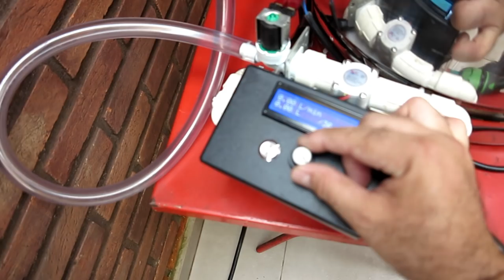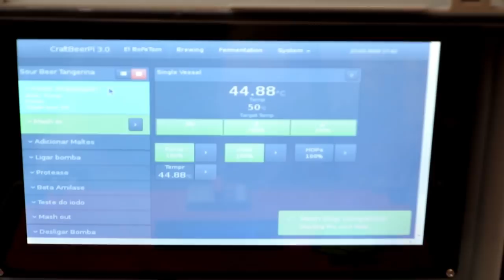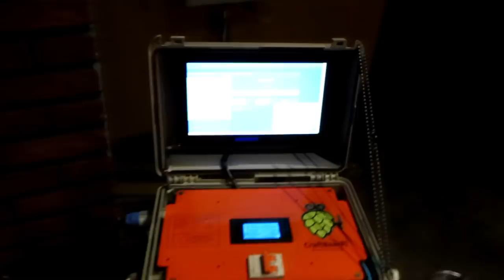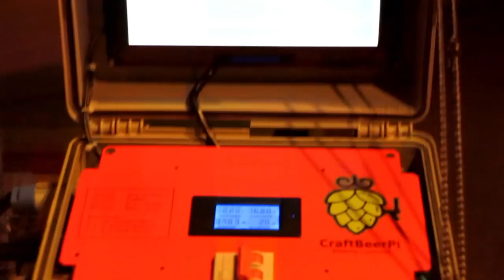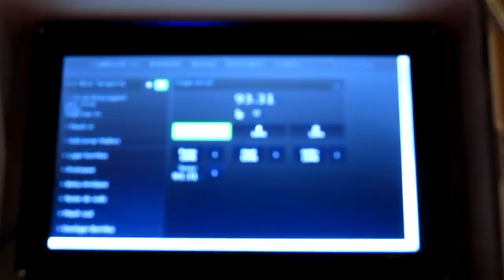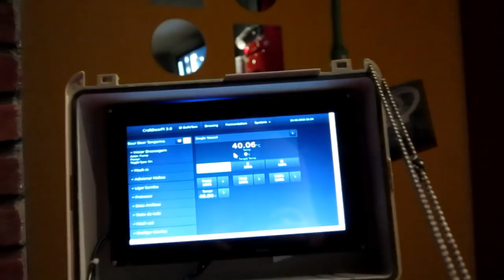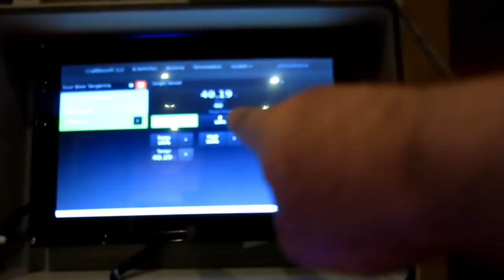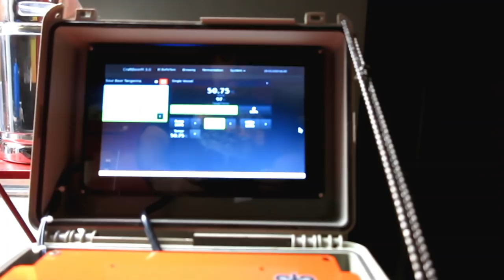Sour Com Frutas - Saiba como fazer a sua!!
Veja como é simples fazer uma cerveja refrescante e saborosa! A Sour é um estilo com alta drinkability e se você adicionar frutas então. aí o sucesso é certo!!

Receita (20 L):
Pilsen 2,50 kg
Carapils 0,50 kg
Malte de Trigo 0,50 kg

Lúpulo Simcoe (0 min) --- 20 g

Acidificação: YLB9003 Lactobacillus Brevis Yeastlab

Levedura YLB6001 Brazilian Ale Yeastlab

Método Kettle Sour

OG: 1035
FG: 1006
Acidez: 3.5